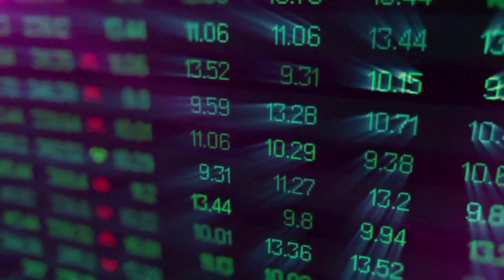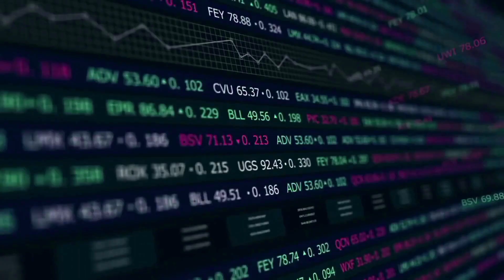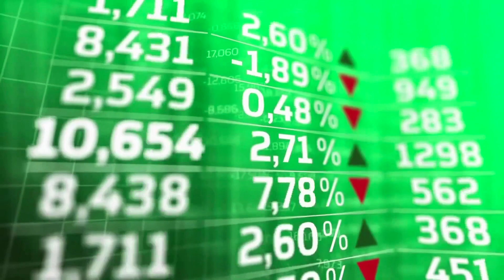ORT WILL +10K AFTER THIS BREAKING NEWS? - PORTAL PRICE PREDICTION AND 2024-2024